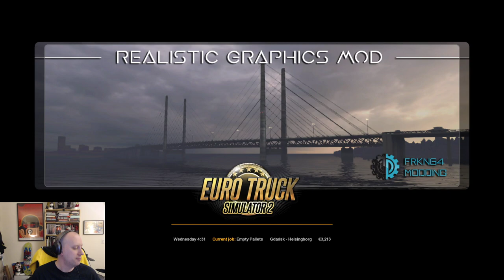Lockdown 2020: We Be Truckin'!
Alex heads out to the open roads of Europe's greatest highways, enjoys internet radio's hottest Estonian bops, and gets some pipes stuck in a hotel parking lot.